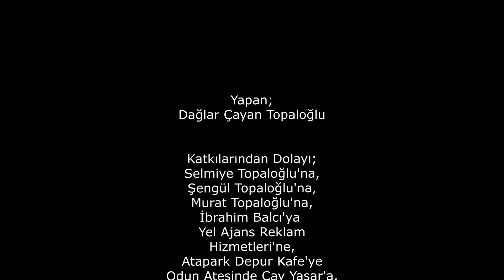Çayın Demi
Doğu Karadeniz bölgesinde yaşayan halkın önemli geçim kaynaklarından bir tanesi çay tarımıdır. Bizlerde çay tarımıyla uğraşmış, uğraşan kişilerle ve Afganistanlı işçilerle röportaj yaparak hem çay tarımı hakkında ayrıntılı bilgi edindik hem de çay tarlalarında bir gün geçirdik.

Katkılarından Dolayı;

Artvin Hopa Hendek Köyü Muhtarlığına,
Artvin Hopa Yukarıkuledibi Mahallesi Muhtarlığına,
Yel Ajans Reklam Hizmetlerine,
Atapark Depur Kafeye,
Odun Ateşinde Çay Yaşar'a,
Selmiye Topaloğlu'na,
Şengül Topaloğlu'na
Murat Topaloğlu'na,
İbrahim Balcı'ya teşekkür ederiz.